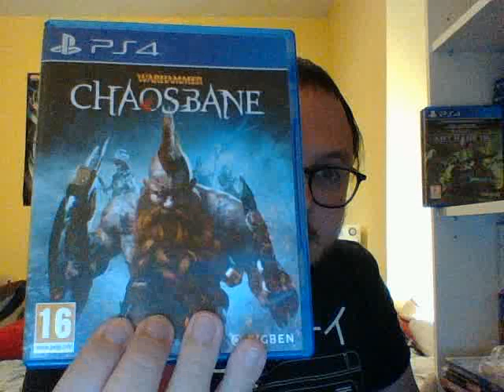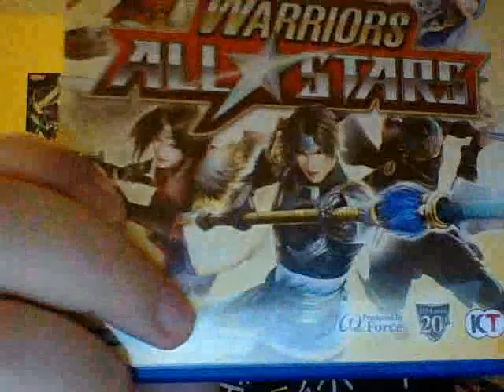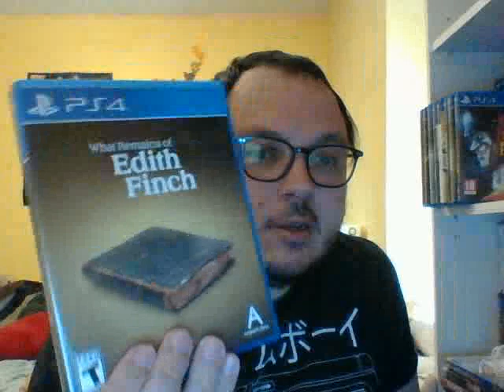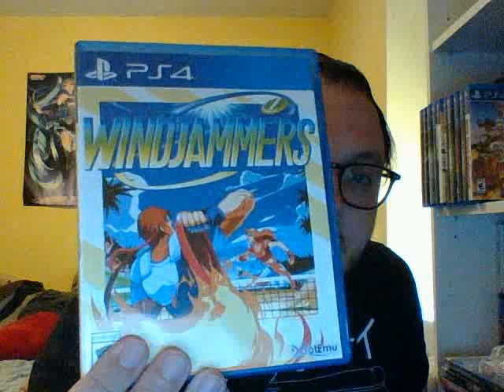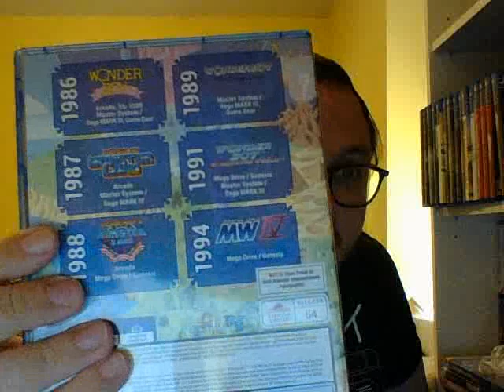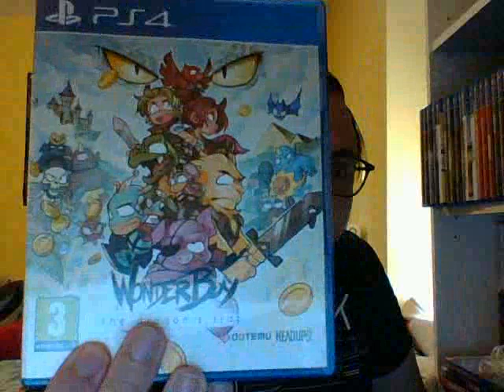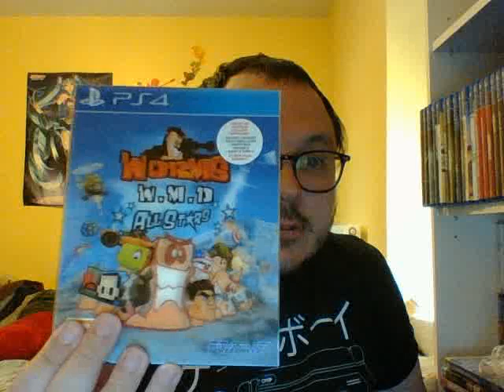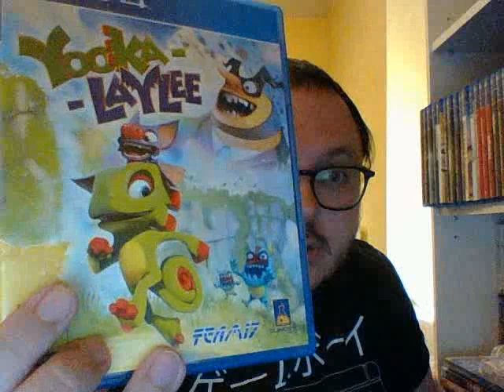Collection PS4 2023 partie 11 et FIN